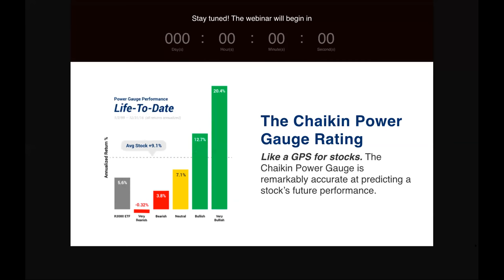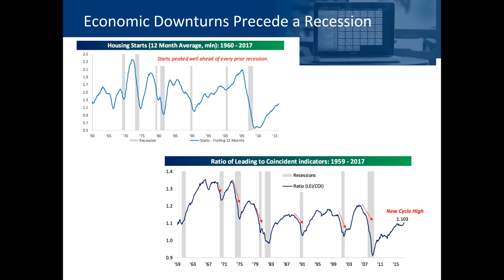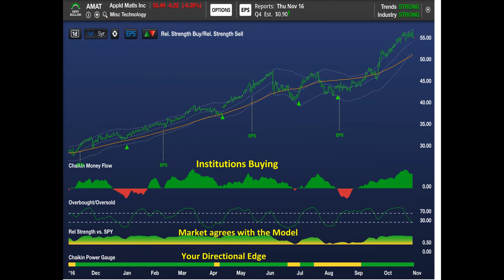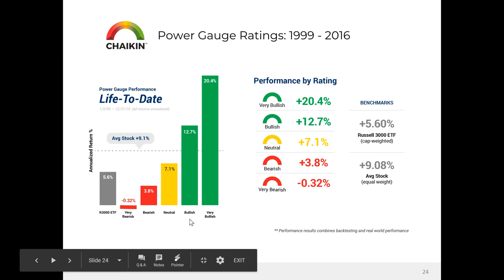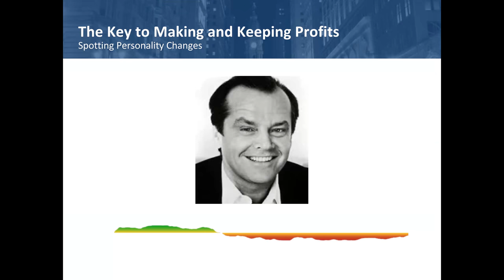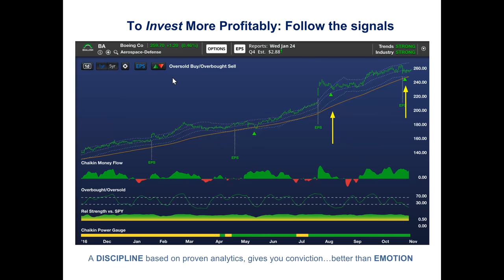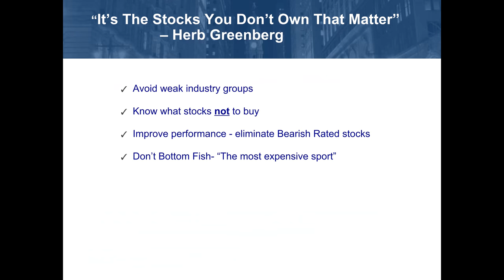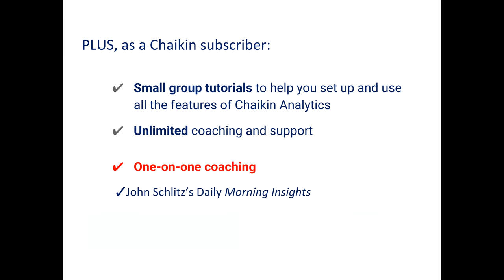The #1 Secret to Increase Profits for Your Clients Unlock this Little-Known Stock Strategy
Do you know the #1 secret for making huge profits for your clients?

Marc Chaikin, stock market expert and creator of Chaikin Money Flow, will demonstrate how to use this little-known strategy to position your clients' portfolios for success in 2018.